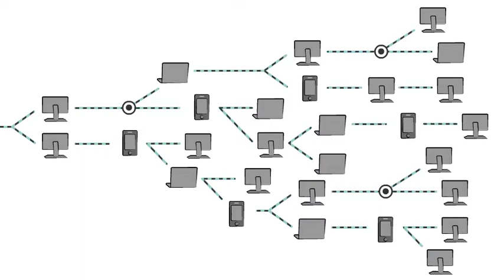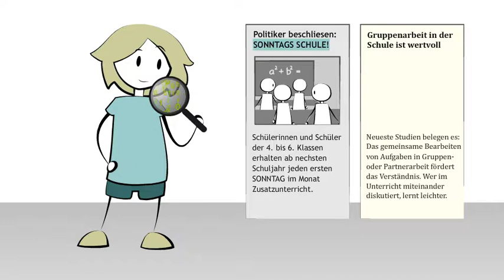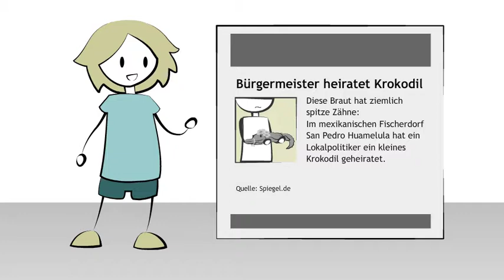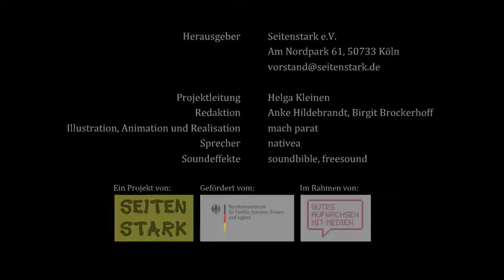Charlie und die sonderbare Nachricht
"Charlie und die sonderbare Nachricht" von Seitenstark e.V. ist lizenziert unter einer Creative Commons Namensnennung - Keine Bearbeitungen 4.0 International Lizenz

Das Video klärt Kinder über Fake News und Falschnachrichten auf. Seitenstark möchte damit Kinder stark machen für eine sichere Nutzung des Internets.
Das Video ist unter einer CC-Lizenz veröffentlicht. Vielleicht findet es auch auf Ihrer Seite einen Platz, um möglichst viele Kinder zu erreichen. Wir freuen uns, wenn Sie uns in dem Fall einen kurzen (freiwilligen) Hinweis zukommen lassen.

finden sich Linktipps/Internetadressen, um das Thema Fake News für Kinder zu vertiefen.